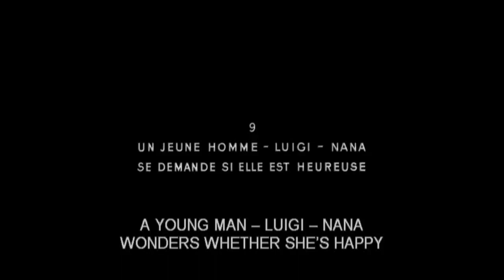Anna Karina dancing to Fiona Apple singing "Use Me" by Bill Withers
I think Fiona may have only performed this song a couple of times during the 97 tour, this is the version you probably haven't heard yet: Phoenix theatre, Toronto, ON, CA  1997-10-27
RIP Anna Karina